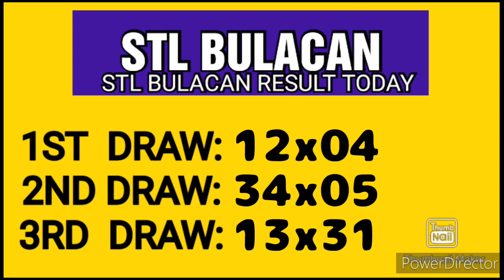STL BULACAN RESULT TODAY 3RD DRAW MARCH 4, 2023 8PM RESULT